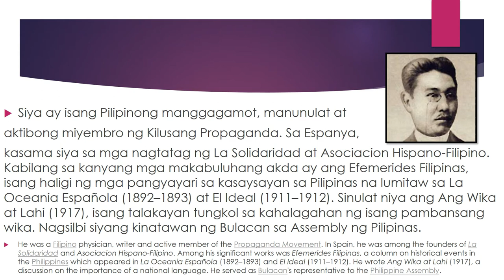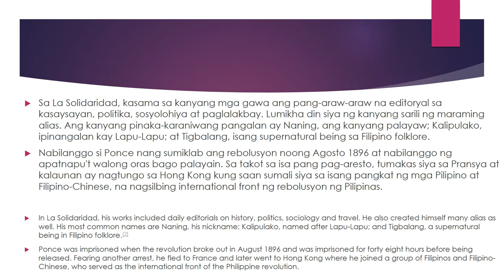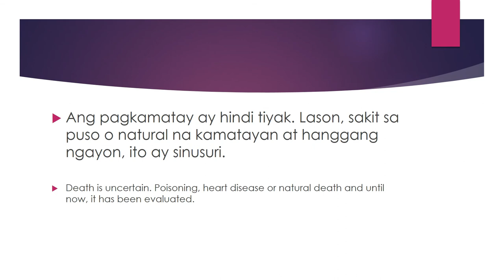Mariano Ponce (ppt cover - for your copy class)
Maybe you like to have your copy. Enjoy!